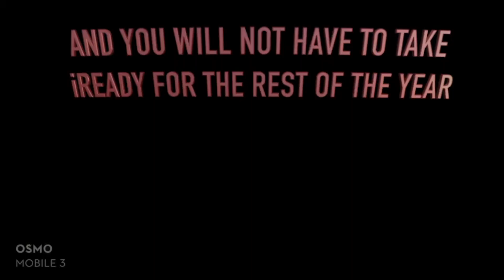Broadcast Announcements August 20, 2024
Good morning! Here are this week's Broadcast Announcements, enjoy!